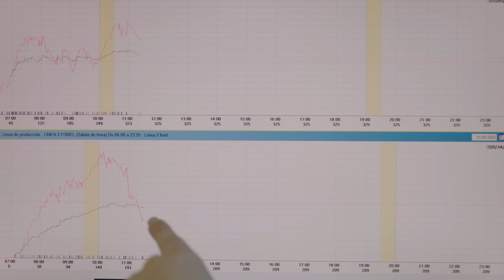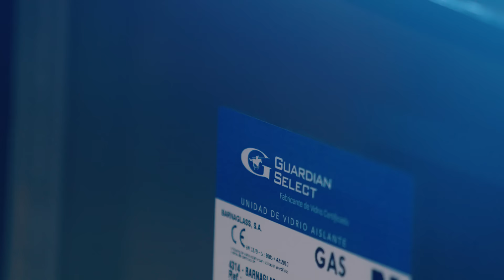Guardian Select, um parceiro de confiança